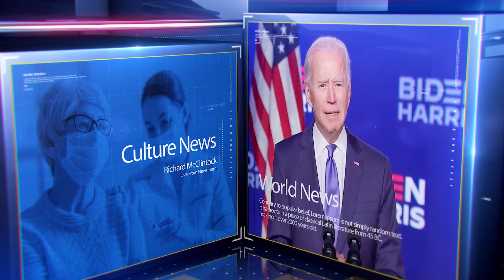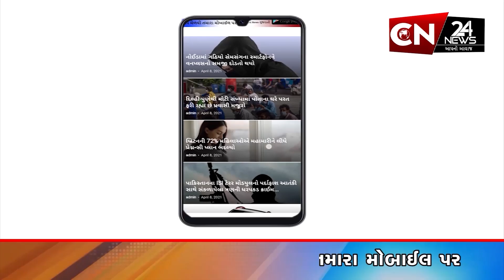અંબાજી : યાત્રાધામ ખાતે બીજા દિવસે ભક્તોનો અવિરત પ્રવાહ